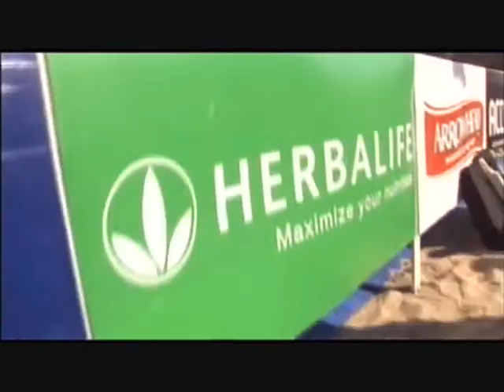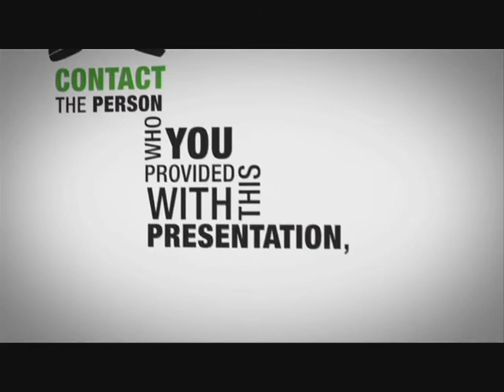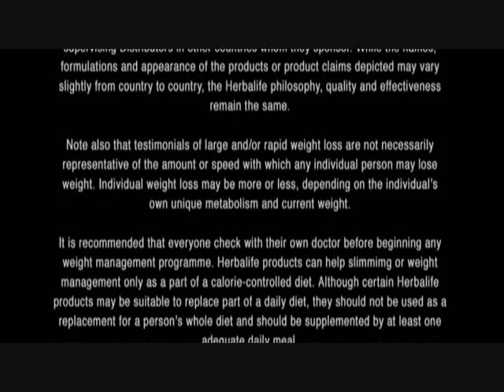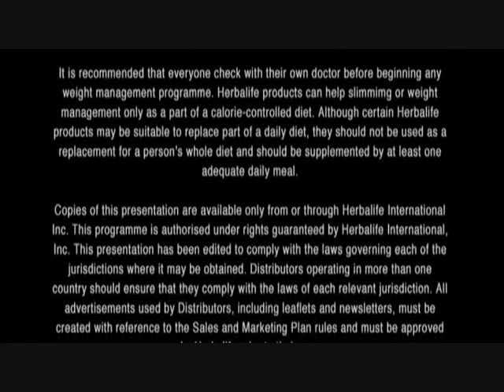Narelle CD ready_to_go_now1.wmv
Work from home with Herbalife